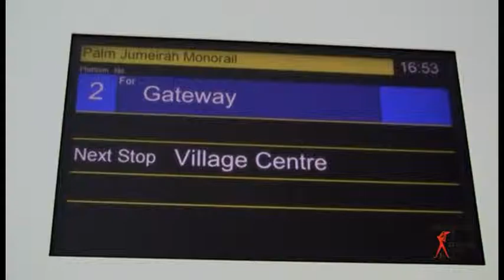DUBAI di Gianpaolo Caluzzi Pilato